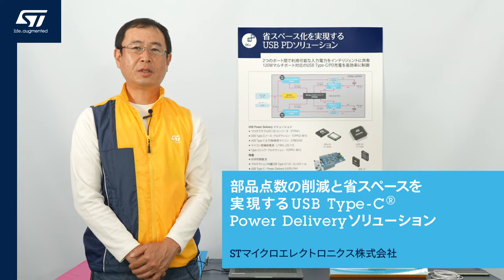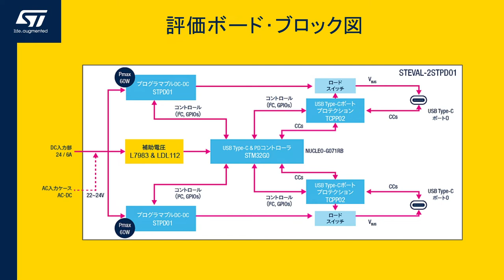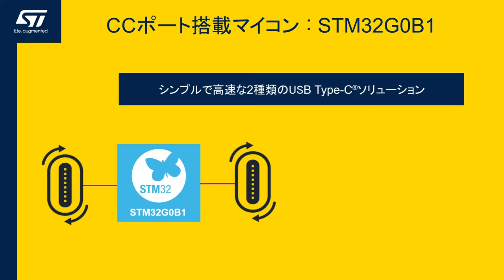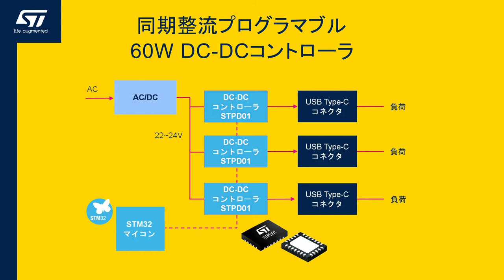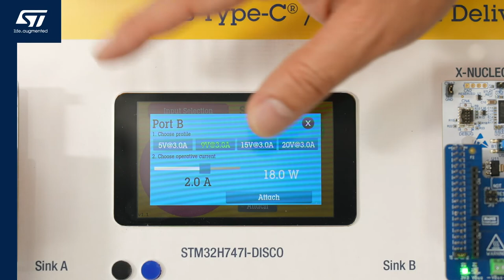省スペース化を実現するUSB PDソリューション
STマイクロエレクトロニクスのプログラマブルDC-DCコンバータ、バススイッチ・コントロール・プロテクションIC、USB PDインタフェース搭載マイコンにより、高効率120WマルチポートUSB Type-C / Power Delivery（PD）を実現します。STEVAL-2STPD01評価ボードは、2つのType-Cポート、2つのSTPD01PURプログラマブル・バックコンバータ（USB PD用）を統合した拡張ボードと、STM32 Nucleo-64開発ボード（NUCLEO-G071RB）で構成され、USB Type-C2.1およびPD3.1の仕様に準拠しています。この動画では、部品点数が少なく、省スペース、そして低価格を実現するSTの最新USB Type-Cパワーデリバリ向けソリューションのデモをご紹介します。

Space saving USB Power Delivery solution